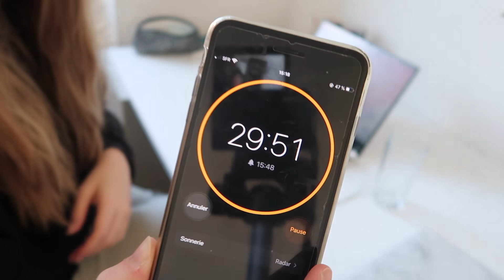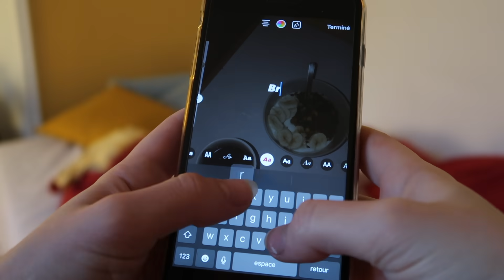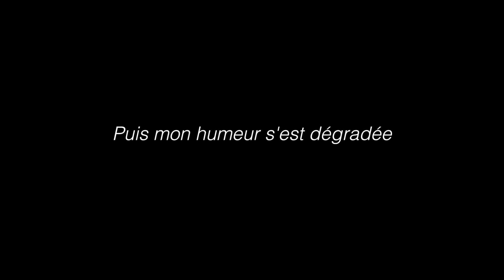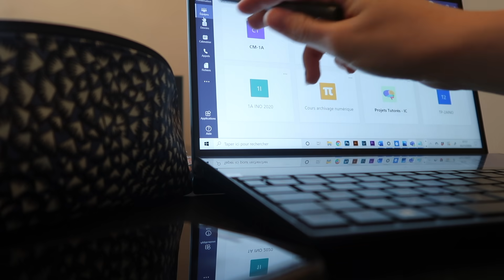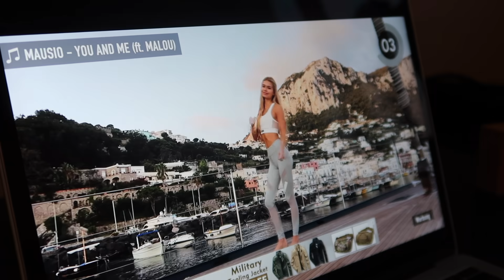NE PAS TOMBER DANS LA ROUTINE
Pour retrouver mon new bby "Mister Philips" l'extracteur de jus viva collection

Je monte avec Final Cut ProX
Je fais mes miniatures sur Picsart et PicMonkey sur iPhone

INFOS PERSO
Je m'appelle Julia et j'ai 19 ans :)
Je suis étudiante en DUT Info Com

MES RÉSEAUX